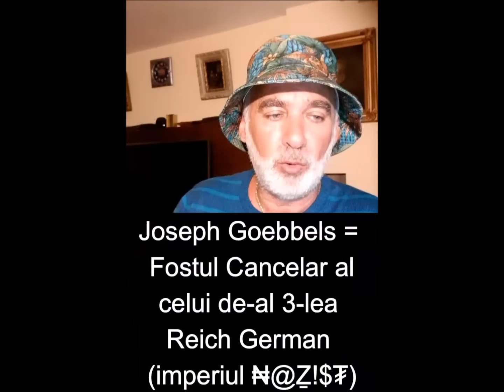1036. China vs Germania - 23.06.2024